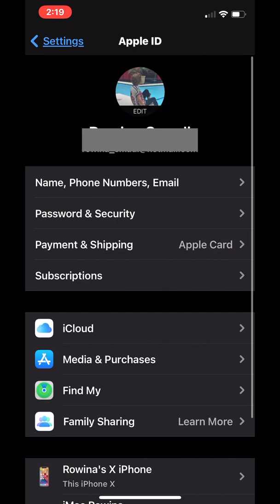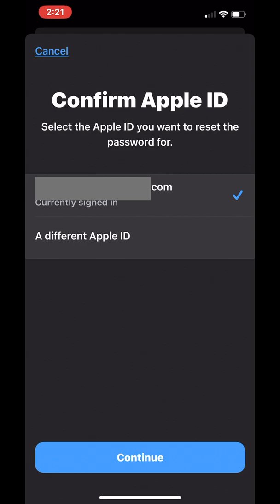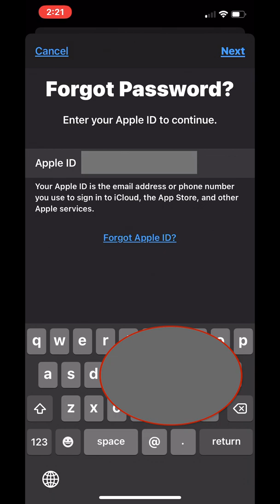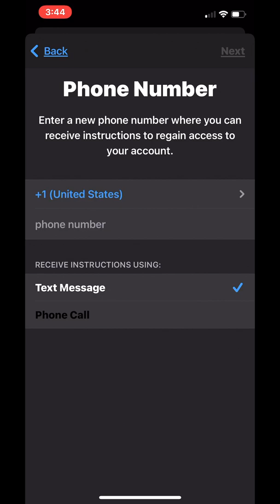Reset your Apple ID password using Apple Support App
How Reset your Apple ID password using Apple Support App or setting App.
If you forgot your Apple ID password :
- change your Apple Id password using setting app

- if you keeps getting pop up to enter you Apple ID password
- If you have other devices signed in with the same Apple ID
- If you don't have other devices signed in with the same Apple ID
- If you don't have access to the trusted phone number or no other devices